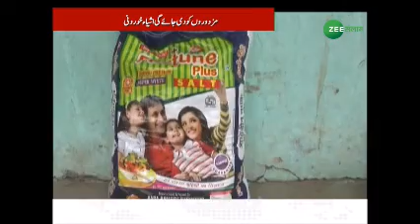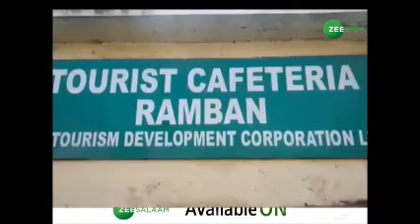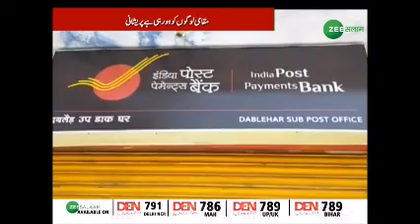kashmir Express | Seg-2 | Kashmir News